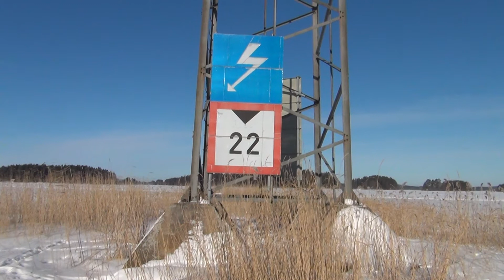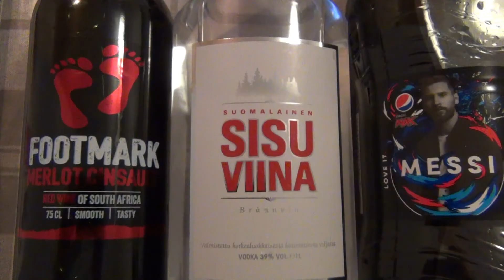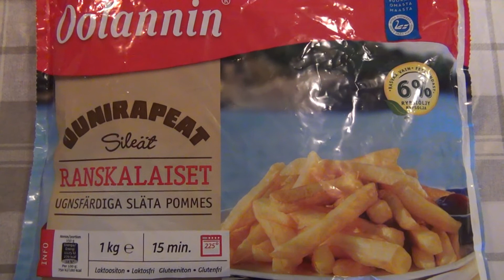Cold winter day spicy Kebab Bacon Cheese Meatballs🌡Kebab Pekoni Juusto Lihapullat ranskalaisilla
Kallavesi Lake, Kuopio Finland EU Europe, -22°C -8°F, 10 AM 1.3.2018. FOOD@4:09 Oven 250-275°C 13-16 minutes.

Lihapullat ovat yleensä pyöreitä, pääasiassa jauhelihasta valmistettuja lihapyöryköitä. Perinteinen lihapullataikina koostuu usein lihan lisäksi korppujauhoista, sipulista, kananmunista ja mausteista. Pullat paistetaan pannulla tai uunissa. Lihapullat muistuttavat paljon lihamureketta ja poikkeavat siitä melkeinpä vain muotonsa perusteella. Lihapullia voi tarjoilla muun muassa keitettyjen perunoiden, pastan, makaronin, perunamuusin, ranskalaisten perunoiden tai lohkoperunoiden kanssa sekä kastikkeen kera. Lihapullat saatetaan myös usein maustaa ketsupilla meatballs are called lihapullat literally meatbuns They are made with ground beef or a mix of ground beef and pork or even with ground reindeer meat mixed with breadcrumbs soaked in milk or viili beef stock and finely chopped onions or alternatively French onion soup readymix They are seasoned with white pepper and salt Meatballs are traditionally served with gravy boiled potatoes or mashed potatoes lingonberry jam and sometimes pickled cucumber Sweden meatballs are called köttbullar literally meat buns come in a few different types all typically small and the international influence is great perhaps the greatest from Sweden and Spain.They are usually eaten with potatoes or pasta Some common additions are various vegetables ketchup various spices are made with ground beef or a mix of ground beef pork and sometimes veal or venison sometimes including breadcrumbs soaked in milk finely chopped fried onions some broth and often including cream They are seasoned with white pepper or allspice and salt Swedish meatballs are traditionally served with gravy boiled potatoes lingonberry jam Pizza Cheese place Pitsa Valio with Juusto Best World in at on of off out kind made a an the front back temp. age temperature very last high level alert lot snow snowing zz road google map walk hike hiking trail forest first march woods tree trees car drive ice icy wrong side light pole power line elec. electric nuclear strange valion kävely powered 22 top quality full hd ball red /5 sky youtube video movie marssi maker strange black ball radar warning windows cyberlink powerdirector director edit editing hyvä good march m-x program men editti ohjelma hyvä rare halpa kallis cheap bomb expensive web site download upload lines cut bill eu teko euro european union race man finn finnish arctic nordic new news sun sunny my day me house aika cottage sauna land nopeus home round kalla bridge talvi virus pois fill bridges kallansilta puijo kallansillat wrong side vanha drone väärä puoli vanhat uusi uudet test järvi testing testi tiellä tm testi testasin sony areas song ad commercial 160 e 160 e160 160x e160x hrd cars truck lorry four 4 wheeler 6 blue zoom zooming one 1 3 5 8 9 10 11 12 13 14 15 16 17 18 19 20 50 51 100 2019 over under train railroad rail kuopion energia k speeding game tehdas tehtaat finnpulp paikka lähellä area secret sauce suv code black speed white stop picture proof high quality ball hornet f-x-g ilmari helikopteri kys rescue helicopter med heli medical fly flies speed slow motion pictures crack noise sisu auto viina vodka koskenkorva tradional 39% Messi Linoel Pepsi Max footmark merlot south africa red wine smooth tasty arsenal man city manchester vuokra london england gb uhd emirates stadium arena suomi suomalainen viinat love it pekoni klassikko finsk malet nöt och svinkött 20% fetthalt lägre än pirkka joutsen merkki ruokaa omasta maasta kebablastu lastu kebabflarn flarn smoke smoked sauna chili curry koti tehty ohje resepti original pippuri pepper santa maria spices paulig egg muna vehnäjauho huippu 100% uuni lämpö heat miami burger patty grill grilled grilli grillissä tehty oolannin pro Åland beach island saari ranta .com ahvenanmaa tv radio sileät parhaat ranskalaiset french army fries france ugnsfärdiga iphone släta pommes swedish language sweden from us 1 kg view review not restaurant food street 6% mayo majoneesi kurkku salt three fork knive knife fiskars truck factory bmw ibu world's cup biathlon koe kisa kontiolahti joensuu airport hotel nice ticketmaster.fi .com .de .us ampumahiihdon maailmancup north karelia korea i-r-kioski dkb viessmann hörmann bauhaus polar erdinger beer phone funny shop store net web nettikauppa verkkokauppa verkko kortti kauppa  kaisa mäkäräinen sisu Тефте́ли или те́фтели блюда из мясного фарша в виде шариков под различными названиями существуют в кухнях многих народов мира например считается одним из основных национальных блюд Швеции шведские фрикадельки Кроме мяса состав тефтелей могут входить рис хлеб панировочные сухари лук различные специи также яйца Тефтели жарят запекают, готовят на пару или тушат в соусе كرات اللحم (وتسمى في تونس كعابر اللحم) هي لحم مقطع أو مفروم، مدور في كرة صغيرة، في بعض الأحيان يكون مع مكونات أخرى كالبقسماط، بصل مفروم، بيض، زبدة و توابل